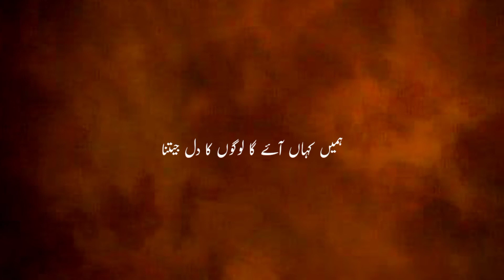Sad Poetry | Urdu Sad Poetry | 2 Line Sad Poetry | Hindi Poetry